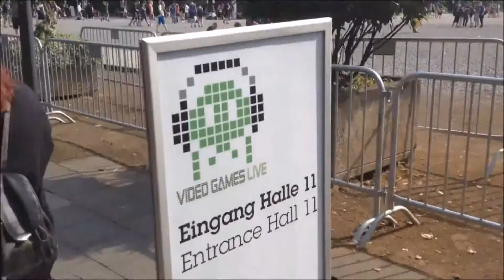Gamescom with 420Purrit